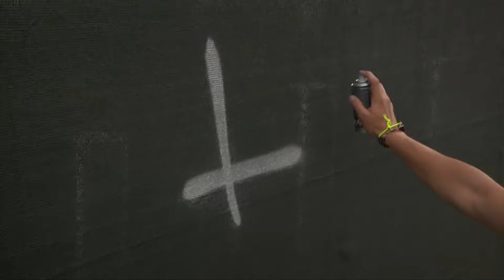LANDÖ vs KILLAGOMEZ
Game of SKATE with Landö Magik *vs* Killagomez